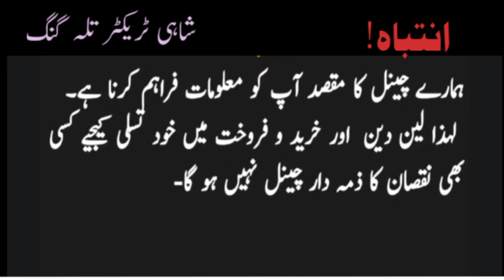Fiat480 Tarctor 55HP Model2008 forsale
Fiat480 Tarctor 55HP for sale
Model2008
Fiat480 Tarctor for sale
Feat 480 Taktar sale